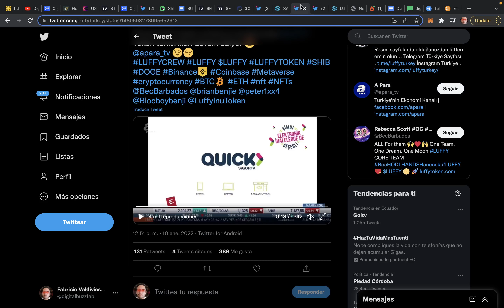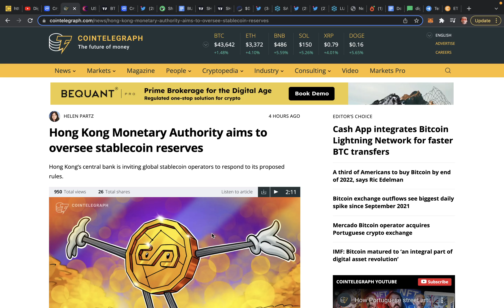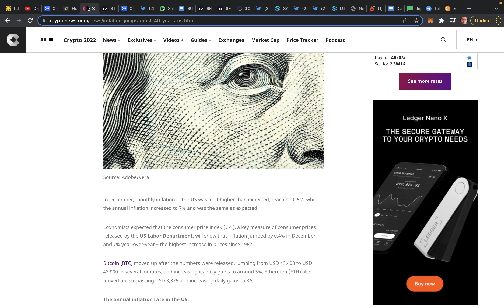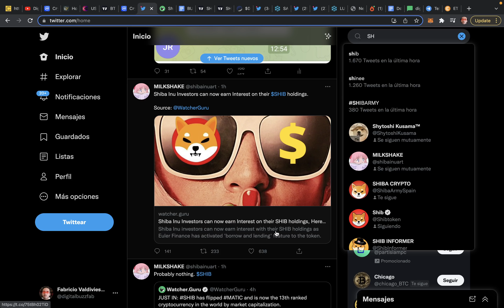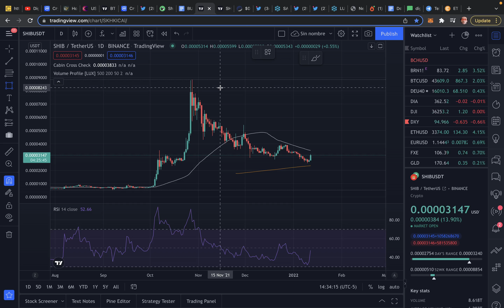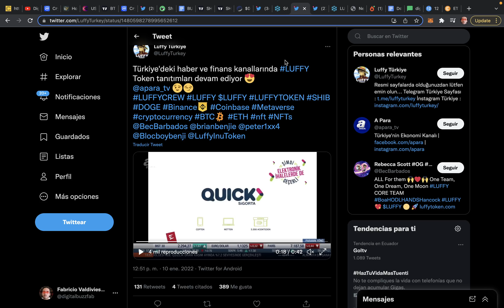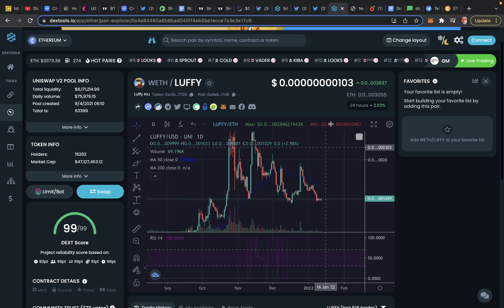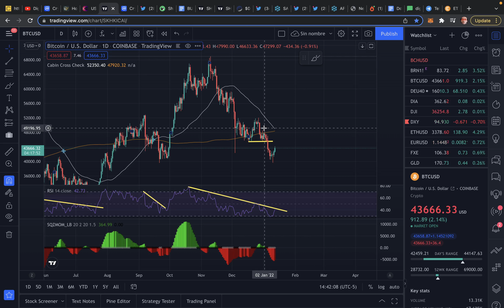🚨SI TIENES CRYPTO... MIRA ESTO!😱► Análisis de BITCOIN + INFO FILTRADA de SHIBA INU - NOTICIAS CRIPTO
✅ Código (BUZZ50) y recibe 50% extra en tus depósitos Margin PXBT
😮Aprende a usar crypto tab y mina BTC desde tu pc en este vídeo te explico
CUIDADO CON LOS ESTAFADORES EN LOS COMENTARIOS QUE DEJAN UN WHATSAPP!! NUNCA TE DEJARÉ UN WHATSAPP PARA QUE ME CONTACTES NI TE PEDIRÉ ADMINISTRAR TU DINERO!